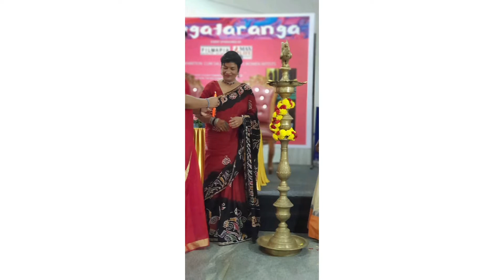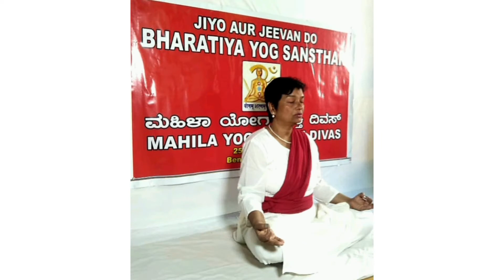Daadi Maa Ka Bachpan Episode...148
Masti bhare man ko udne ki.